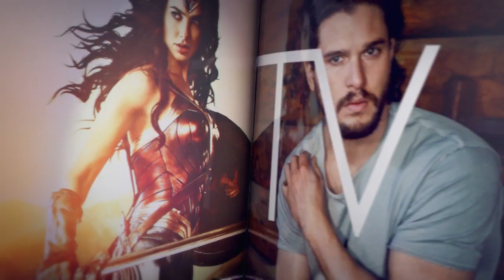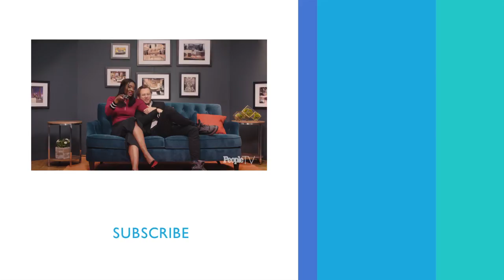Jimmi Simpson Talks Westworld, This Is Us & More Career Highlights | PeopleTV | Entertainment Weekly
Jimmi Simpson sits down with us to break down his career, from 'It's Always Sunny in Philadelphia' to 'Westworld' to 'This Is Us' and so much more.